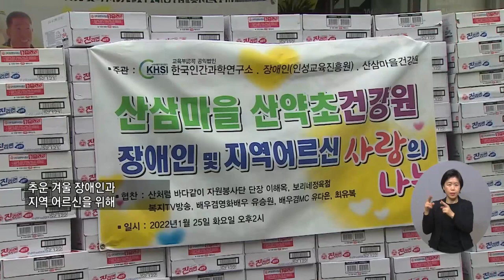복지TV뉴스 1591회 2월 2일 (수) 주요6 나눔으로 사랑을 실천하는 '작은 천사들'